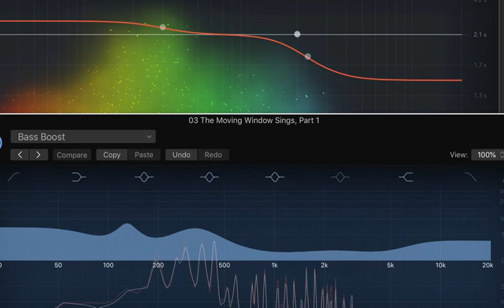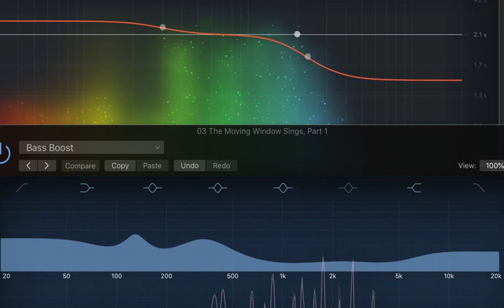The Moving Window Sings, Part 1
Not everyone’s cup of tea, I expect, but I just ran across this and decided to remaster it for kicks. I still like it a lot. It’s a piece of computer-executed music that I made on an IBM XT driving an early consumer digital synth (the Casio CZ-101). The sounds are primitive by today's standards, but maybe that is part of the charm, such as it is.

Don’t expect to hear recognizable harmony or rhythm - the 4 voices in this “extended canon” accelerate or decelerate independently of each other, and so all the harmony is accidental, coming from the way the transformed melodic fragments from the source material overlay each other.

This work was inspired by the work of MacArthur-winning composer Conlon Nancarrow, with whom I had the good fortune to study when he was at Mills College in 1987.

Also, to fully geek out, the source material is a melody that I encoded by writing in a “domain-specific programming language” built with the FORTH programming language, I based it on an article by Donald Swearingen appearing in the Byte magazine computer music issue in 1986.